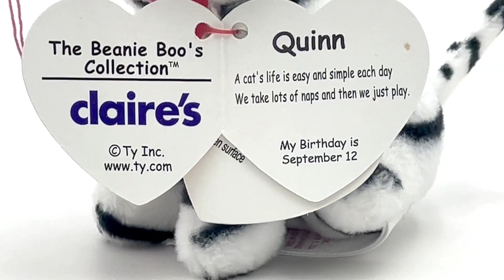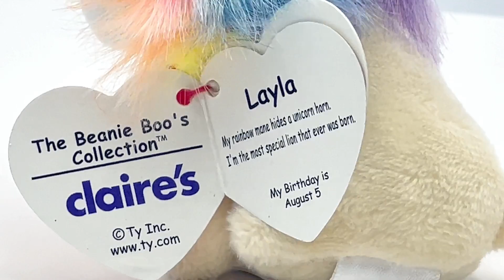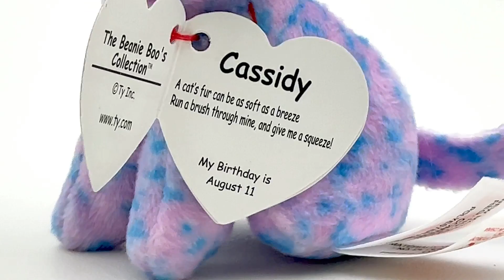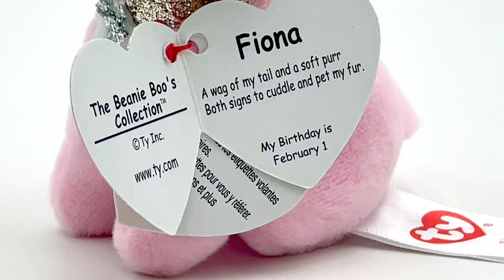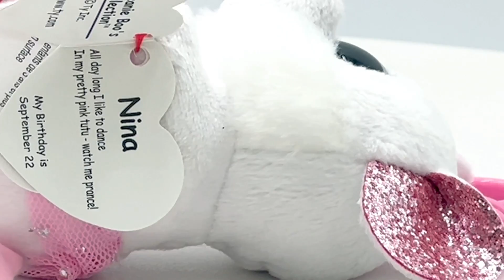The Beanie Boo Keychain Collection Is Extremely Addictive! vol.5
Another addictive collectible TY product is the Beanie Boo keychain! I have been collecting beanie boo keychain for quite a while. I don't have them all, but I have enough to share my personal keychain collection with you! I think they are fun and worth collecting, don’t you think?

TIMESTAMPS
0:05 Quinn
1:13 Layla
2:26 Atlas
3:35 Cassidy
4:44 Fiona
5:52 Nina